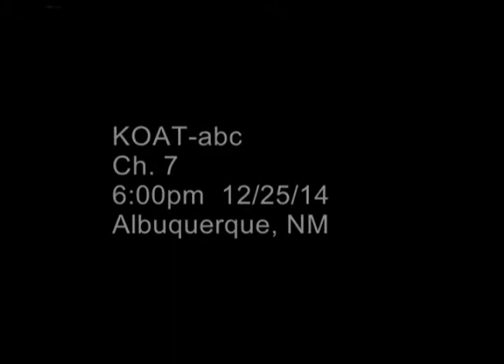KOAT 7 Covers Joy Junction's Christmas Dinner - 12.25.14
KOAT Channel 7 covers the annual Christmas Dinner held at Joy Junction. 12/25/14